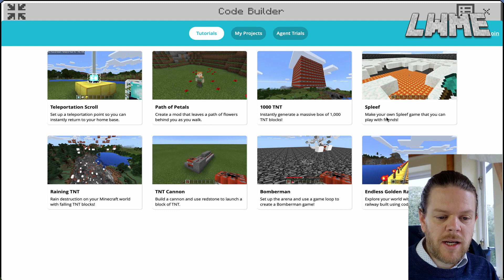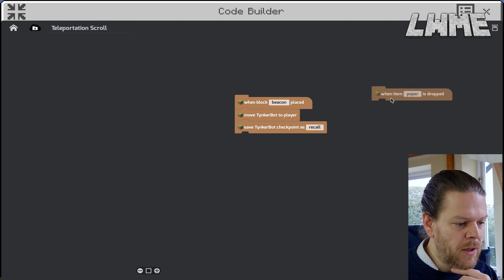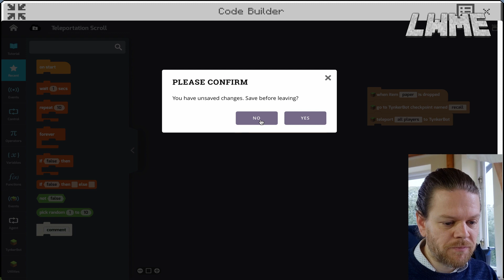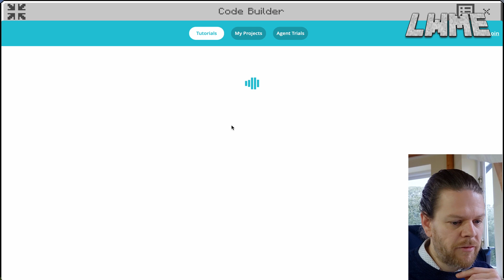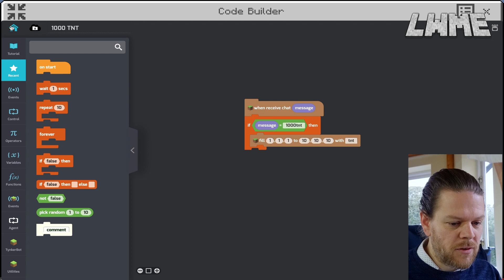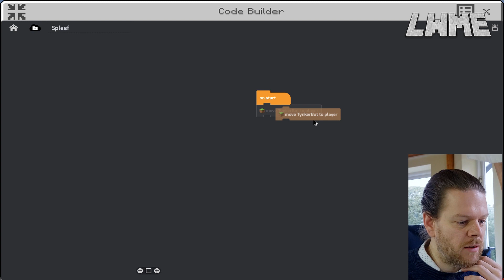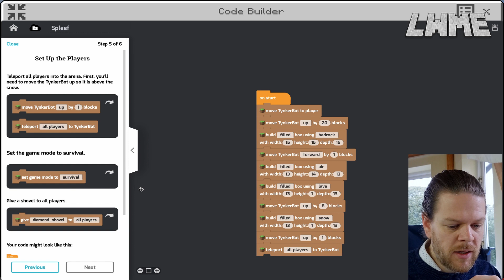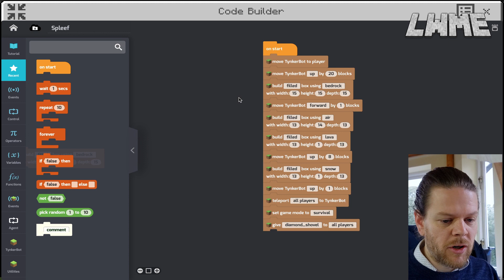How to use Tynker in Minecraft Education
Tynker in Minecraft Education is very nicely integrated so your students can move through the tutorials learning basic coding and creating mods as they go.

I will explore Tynker Further in following videos.

Check out our social for free teaching resources and to join the Minecraft: Education community.